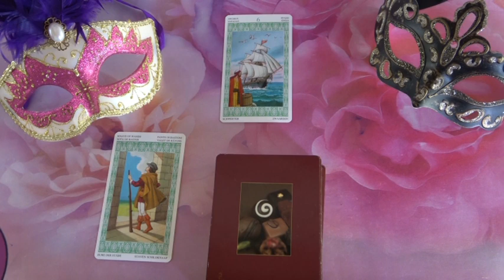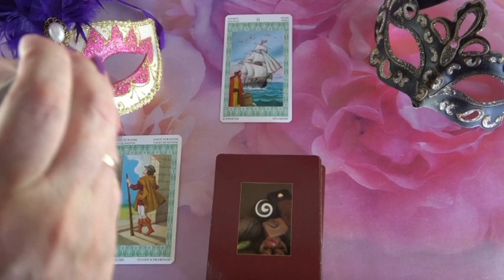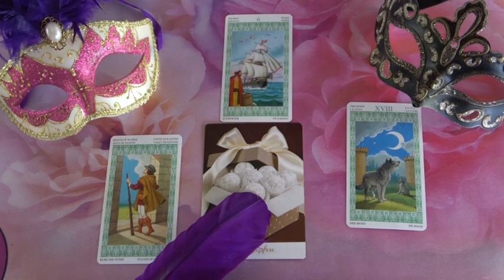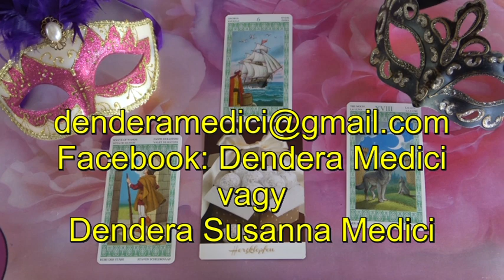??? Jóslás Augusztus 20-án "Vágyakozik rád"